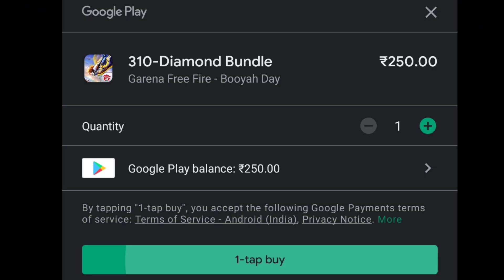How to get free GlooWall skin free fire// new GlooWall topup Event// new GlooWall skin topup eventff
FREE FIRE NEW TOPUP EVENT || FREE FIRE NEW EVENT || NEW GLOO WALL TOP UP EVENT || FF NEW EVENT

NEW TOP UP EVENT FREE FIRE |NEW GLOO WALL SKIN FREE FIRE | FREE FIRE NEW EVENT | NEW EVENT FREE FIRE

top up event today
top up event free fire today
top up event free fire next
top up event event free fire tamil
top up event new
top up event next
top up event free fire telugu
top up event free fire new
new top up
new top up event free fire india server
new top up free fire
new top up event free fire tamil
new top up event free fire telugu
free fire top up event today tamil
free fire top up event india server
free fire top up event gloo wall
ff top up event
ff top up event today
ff top up event next
ff top up event tamil
ff top up event gloo wall
ff top up event new